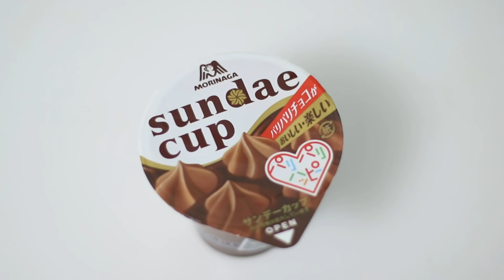一分鐘學會做布朗尼杯子蛋糕！1 Minutes to Make Brownie Cupcake｜做吧噪咖｜噪咖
馬克杯能不能有什麼快速美食嗎？！
世界簡單微波杯子蛋糕教你怎麼做！
不用再忍受下午肚子餓了！

生活小巧思讓生活更有趣；美味小廚娘你我輕鬆當！
看似簡單的物品重新利用超聰明；普通的食材讓你吮指回味～

首先準備融化的冰淇淋與蛋糕粉
加入馬克杯裡充分混合
再放入微波爐微波三分鐘
意想不到的美食就完成囉!